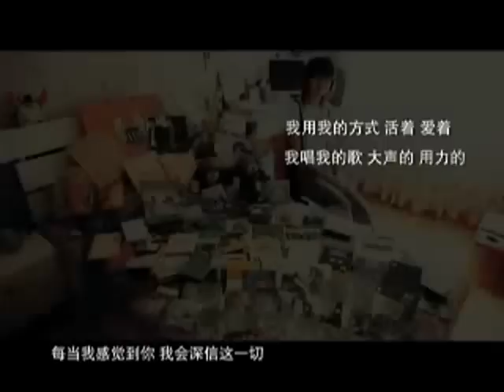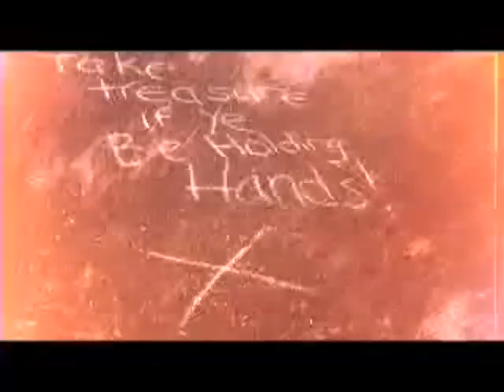许巍 xu wei 爱 love